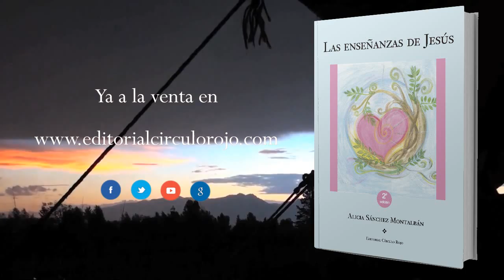Las enseñanzas de Jesús (Booktrailer) - Editorial Círculo Rojo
Querido Jesús, escribo este libro respondiendo a tu llamada.
Me ofrezco con este acto a ser tu canal para traer a la Tierra
todas y cada una de las enseñanzas perdidas que había en tu
gran mensaje. Enseñanzas que se quedaron por el camino y
que, como tú mismo me has indicado, fueron desvirtuadas en
pos de intereses distintos al que tú pretendías comunicar.
El interés supremo, el interés bendito. La verdad del Hombre,
que ha sido ocultada durante siglos y que hoy debe salir a la luz
para que cada uno de nosotros recuperemos por fin lo que nos
pertenece: el Amor, la libertad y la sanación profunda del alma.
Este libro está dedicado a ti y a todas las almas que buscan su
camino.
Con todo mi corazón, de Jesús para ti.